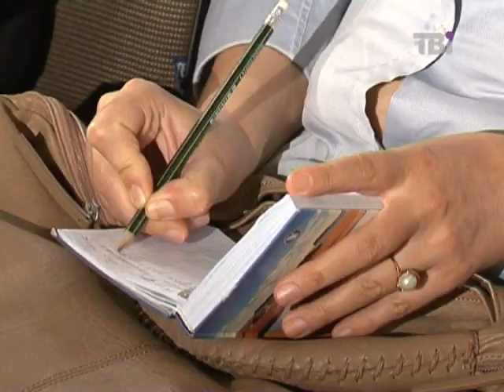Лекція "Те, що не розказують путівники" ч.1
Лекція
Олександра Чебана  "Те, що не розказують путівники".
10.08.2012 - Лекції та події